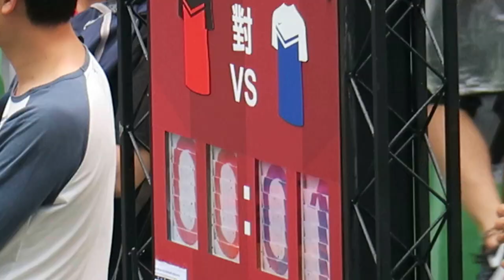公民vs高士威(2016.4.10.)Nike 5 女子決賽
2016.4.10.旺角麥花臣球塲  14:45 公民(藍) 1 : 0 高士威(紅)